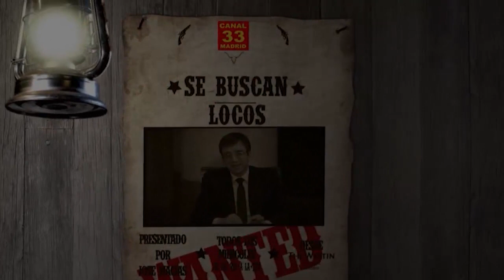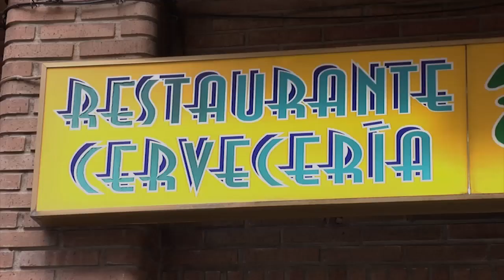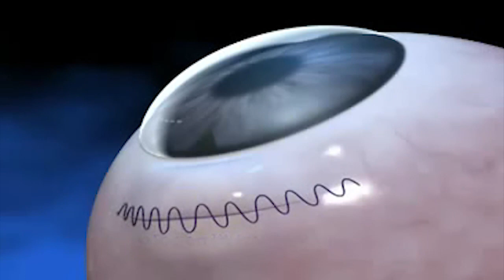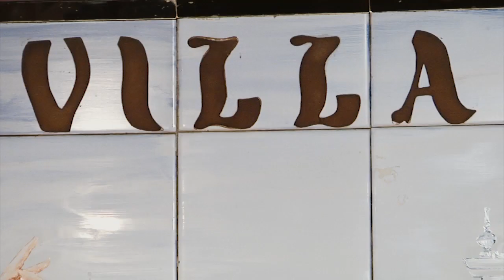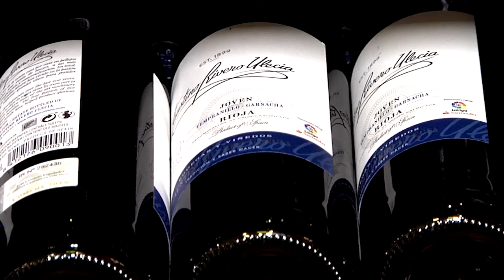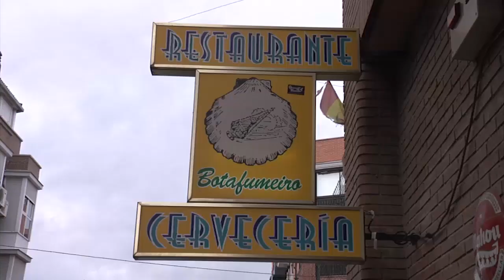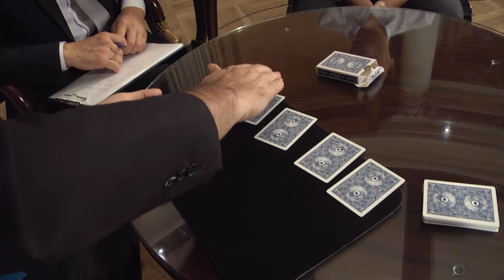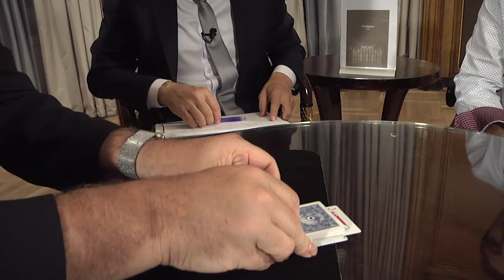EL GLAUCOMA Y ENTREVISTA AL ILUSIONISTA RAFAEL BENATAR SBL 106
El programa de esta ocasión hemos querido dedicarlo a una enfermedad de los ojos como es el glaucoma para ello contaremos  con el oftalmólogo  Dr. Manuel carrasco. Después nos vamos a patear la calle con nuestro compañero Amadeo Álvarez que nos llevará a conocer el restaurante ciudad de Tui ,y por último entrevistamos a un gran ilusionista como es Rafael Benatar